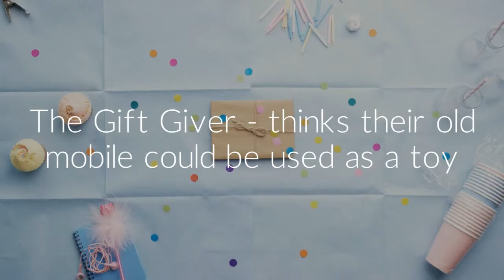What type of mobile phone hoarder are you?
Around Australia there are almost 5 million old mobile phones which are no longer working, along with the mountain of chargers and accessories that go along with them.